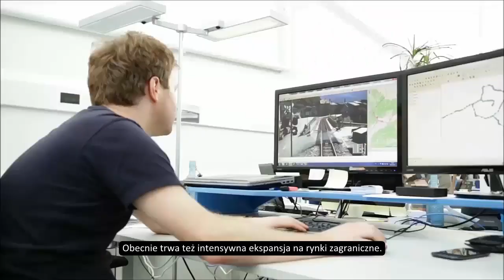Polish subtitling sample | Polish captioning | iNovitas | GoPhrazy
Capture the hearts and minds of your Polish audience! 💙
and let's GoPhrazy together in Polish!

We provide the following services:

► Polish subtitling
► Polish open & closed captioning (HoH)
► Polish SDH (subtitling for the deaf and hard of hearing)

 We caption the following content:

► Polish broadcast media subtitling
► Subtitling for TV series in Polish
► Cartoon and animation subtitling in Polish
► TV movies subtitling in Polish
► Feature films and cinema subtitling in Polish
► Motion picture subtitling in Polish
► 3D movies subtitling in Polish
► Promos and trailers subtitling in Polish
► Video games subtitling in Polish
► Explainer videos subtitling in Polish
► TV commercial subtitling in Polish
► Video ads and presentations subtitling in Polish
► Product launch video subtitling in Polish
► Motion graphics subtitling in Polish
► Documentary subtitling in Polish
► Promotion and advertising spot subtitling in Polish
► Polish online training course subtitling
► E-learning course subtitling in Polish
► Educational video subtitling in Polish
► Instructional video subtitling in Polish
► PR and marketing video subtitling in Polish
► Corporate video subtitling in Polish
► Social media and website subtitling in Polish
► YouTube and Vimeo video subtitling in Polish
► Webcast and podcast subtitling in Polish
► Music clip subtitling in Polish